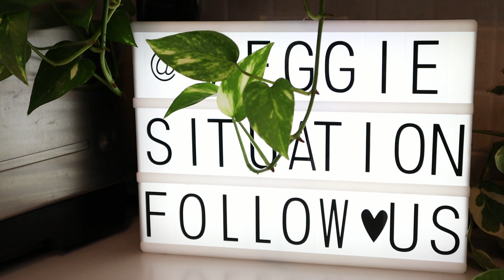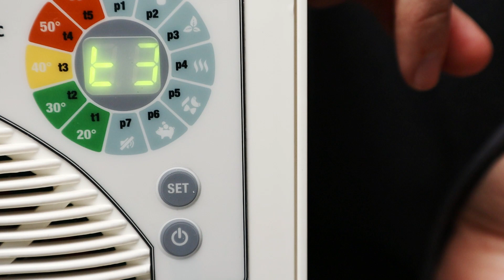Granola raw al grano saraceno germogliato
ciao Ragazzi,

la ricetta di oggi è dedicata al grano saraceno.
Un pseudocereale meraviglioso dal punto di vista nutritivo ma per quanto ci riguarda anche di un sapore fantastico e tanto versatile in cucina.

Noi l’abbiamo fatto germogliare per attivare i semi e renderli più completi sotto il profilo nutrizionale. Il grano saraceno germogliato può’ essere usato nelle insalate, nelle smoothies oppure possono essere essiccati (a basse temperature, non oltre 42 °C gradi, per mantenere le proprietà).

Abbiamo preparato la granola raw (crudista) al grano saraceno germogliato (come farlo germogliare vi spieghiamo nel video) con le nocciole, mirtilli e cacao.

Ingredienti:
200 g  grano saraceno germogliato (noi abbiamo usato il grano saraceno bio di @cerretoamantidelbiologico)
30 g cacao amaro (meglio raw)
80 g sciroppo d’acero
30 g mirtilli rossi essiccati
2 cucchiai di nocciole tritate
2 cucchiai di cocco rapè

Procedimento:
Mescola tutti gli ingredienti in una ciotola grande. Puoi aggiungere un goccio d’acqua per amalgamare meglio il composto. Stendi il composto su un piano dell'essiccatore ed fai essiccare per circa 10-12 ore a 42 °C (programma per cibi raw).

Se non hai l’essiccatore, puoi utilizzare il forno a 50°C con lo sportello leggermente aperto (l'essiccazione in questo modo sarà più breve, controlla ogni tanto il progresso).

Il risultato deve essere una granola croccante, e completamente asciutta. Conservala in un barattolo di vetro.

Un abbraccio,
Jurgita e Filippo